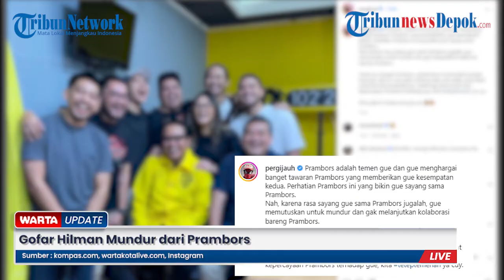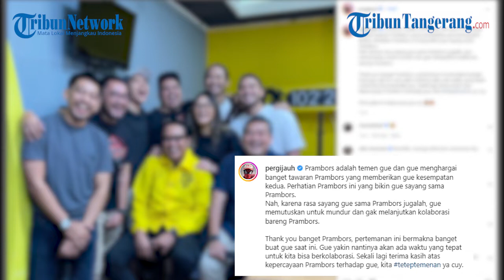Gofar Hilman Resmi Mundur dari Prambors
Penyiar Gofar Hilman resmi mengundurkan diri dari Radio Prambors FM. Padahal, Gofar diketahui baru kembali menjalani siaran usai setahun vakum.